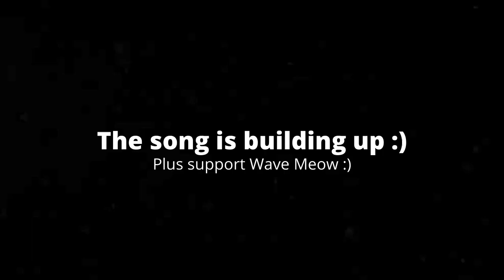[4:51] "He's Venom!!!" Reacting To [YTP] Spider-Man: The Rent Pursuit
This is my Reaction to [YTP] Spider-Man: The Rent Pursuit. Honestly it was good. The editing was really well done, and it added to the comedy perfectly. The voice editing was good. Overall I'd give it an 8/10 a really good video